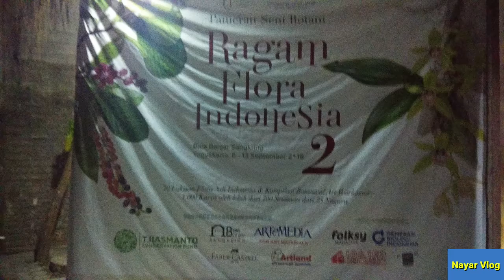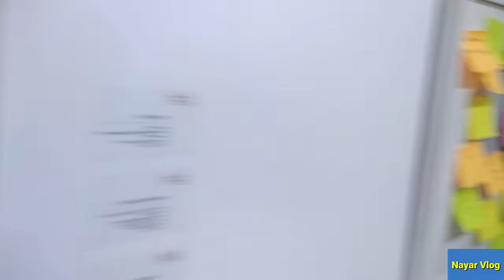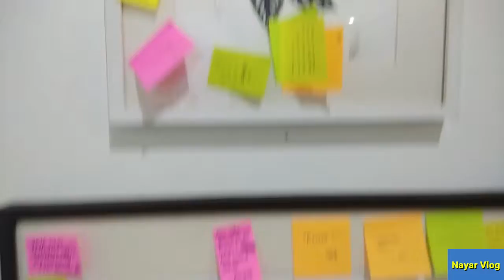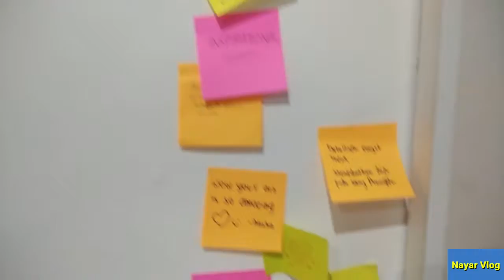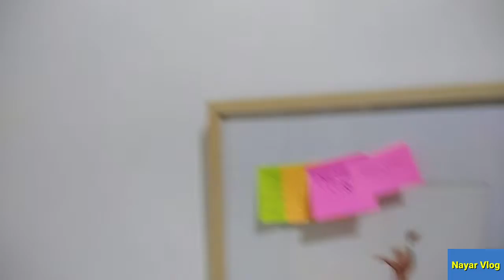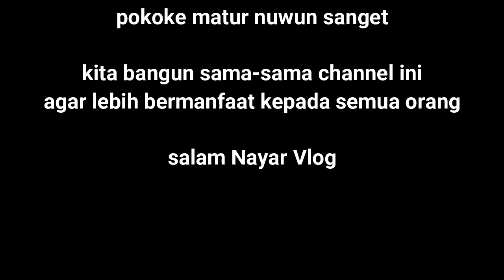EPISODE #19 DELOK PAMERAN NANG SANGKRINGART ARTSPACE JOGJA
Salah satu cara menghargai karya orang lain adalah dengan cara menonton hasil karya orang lain seperti karya dari pak Bambang Pramudyanto juga pameran botani ragam flora indonesia.

Indonesia itu kaya akan flora dan fauna, sehingga kita harus menjaga agar flora dan fauna tersebut tetap ada di Indonesia.

Klik like jika kalian suka dengan video ini.
Jika kalian ingin banyak temen yang pengen nonton video ini, klik share 👍